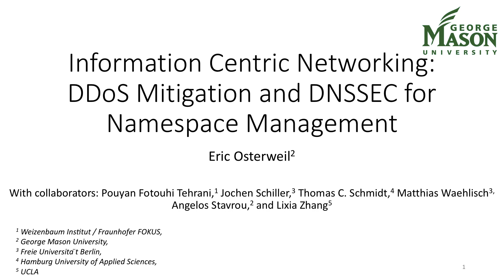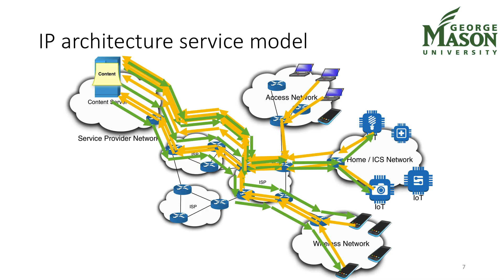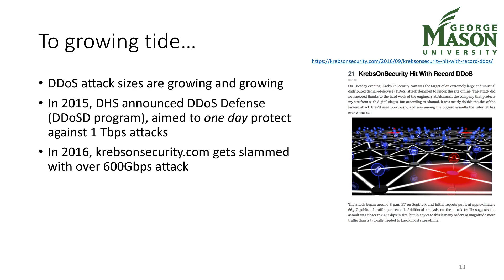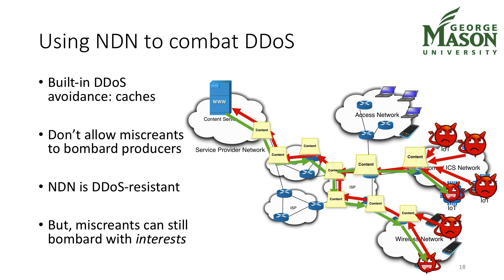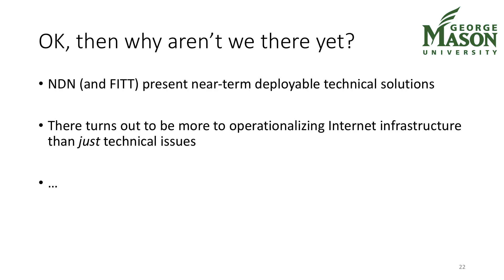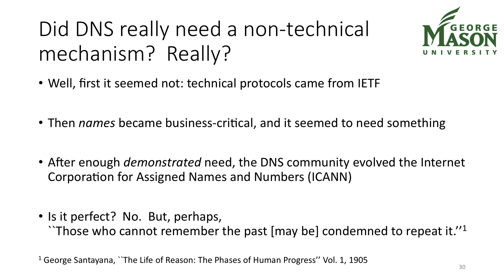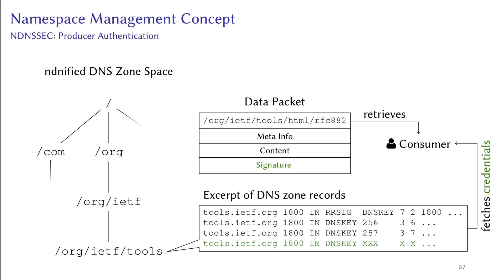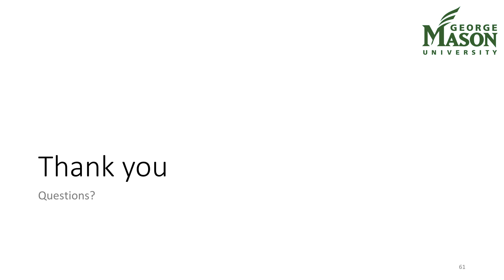Eric Osterweil - Information-Centric Networking: DDoS Mitigation and DNSSEC for Namespace Management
Information-Centric Networking: DDoS Mitigation and DNSSEC for Namespace Management
by Eric Osterweil, with collaborators: Pouyan Fotouhi Tehrani, Jochen Schiller, Thomas C. Schmidt, Matthias Waehlisch, Angelos Stavrou, and Lixia Zhang